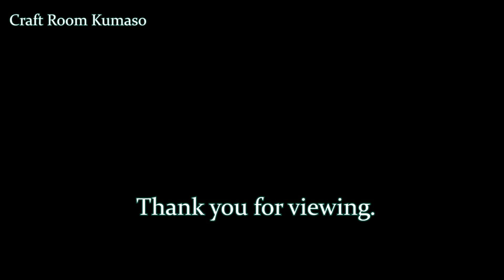【100均リメイク！？】取り扱い注意なスチームパンクフォークとスプーンSteampunk style fork and spoon remake methol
【100 yen uniform shop product remake】　”（handling warning！）Steampunk style fork and spoon”  remake method@CraftRoomkumaso201909go

【100均リメイク！？】”（取り扱い注意）なスチームパンクフォークとスプーン”

ダイソー商品のフォークとスプーンをスチームパンク風にリメイクしました。
　フォークはロブスターの殻をもぶち破る刃先にし、スプーンもナイフが要らない
　　切れ味まで削りあげました！

壁にかざってもかっこいいですし　チェーンを通し首にぶら下げてもいい・・かなｗ
　　　　　　　　　　　　　　　　　　　（転んだら運が悪ければ腹に刺さりますので注意！）

材料　ステンレスフォーク、スプーン（ダイソー）　銅ワイヤー　はんだ　など。
　　　　是非挑戦して、趣味の1つに加えていただけると幸いです。

ハンドメイドで今後も色んな物（綺麗、ほっこり、個性的）を作ってUPしていきたいと思ってます。よろしくお願いいたします。

【スチームパンクアクセサリー作り方】Soldering